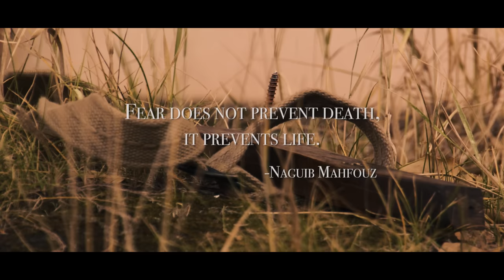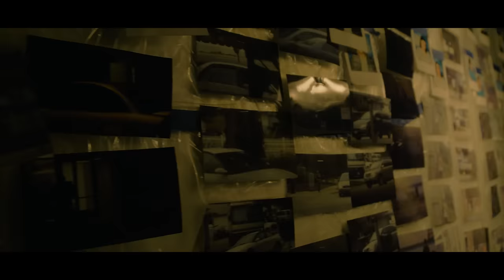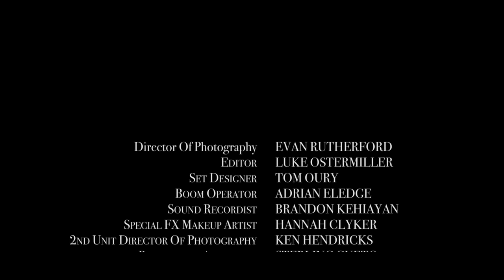Turn Around (2016) | Award-Winning Horror Short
Nathan, a nervous wreck, is both excited and terrified while embarking on a weekend camping trip with the girl of his dreams (Amber). When Amber goes missing in the woods, an adrenaline-fueled Nathan boldly decides he must search for her. While venturing deeper and deeper into the woods, he becomes increasingly certain that someone else may be in the woods with him.

"TURN AROUND"

Starring:
Scott K. Leslie as Nathan
Cali June as Amber
RJ Wagner as Brian

Written by Adrian Eledge
Directed by Luke Ostermiller

Editor… ..Luke Ostermiller
Director Of Photography…..Evan Rutherford
2nd Unit DP… ..Ken Hendricks
Boom Operator… ..…..Adrian Eledge
Sound Recordist… Brandon Kehiayan
Makeup Artist… Hannah Clyker